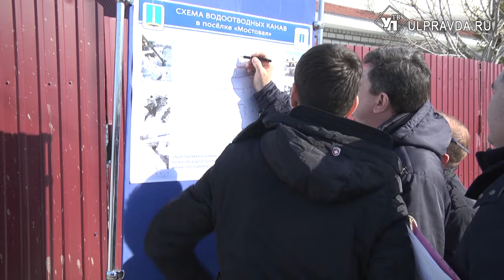Канава в Луговом и дренаж на Мостовой. Из Ульяновска уводят воду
Всем районах, городам и селам региона поручено разработать и реализовать план противопаводковых мер. В первую очередь прочистить все водоотводящие пути, чтобы вешние воды не наделали бед. Проблемных мест в регионе не так много, тем не менее, это не делает проблему мелкой. Сегодня Сергей Морозов лично проконтролировал ситуацию в одном из самых тревожных в этом смысле микрорайонов, поселке Мостовая.